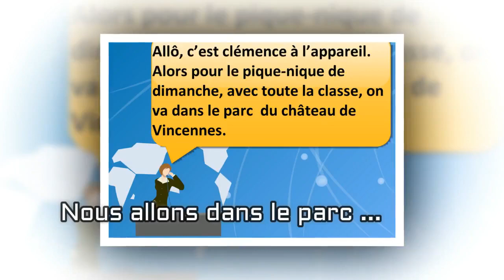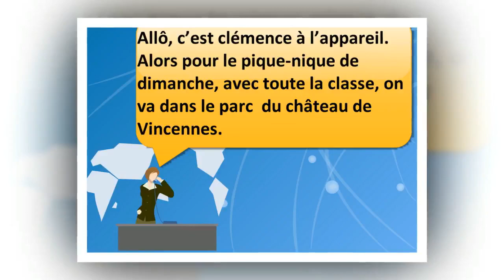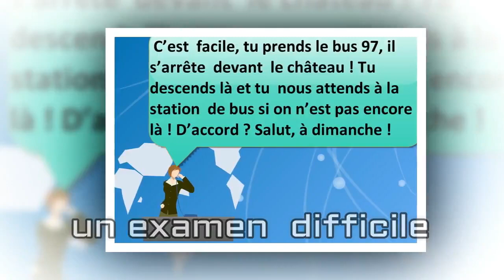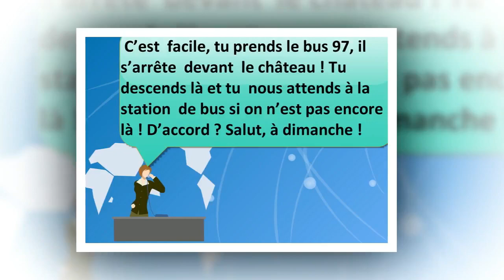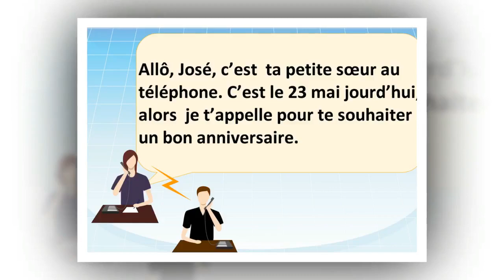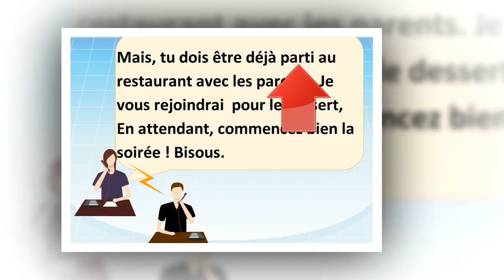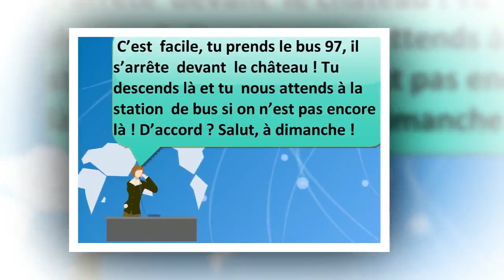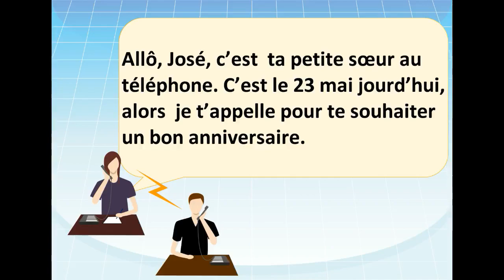Dialoguer L31, Allô, José